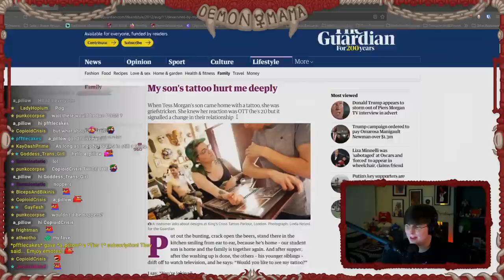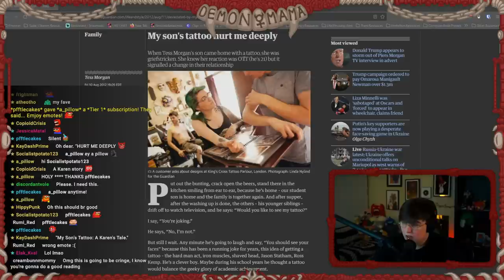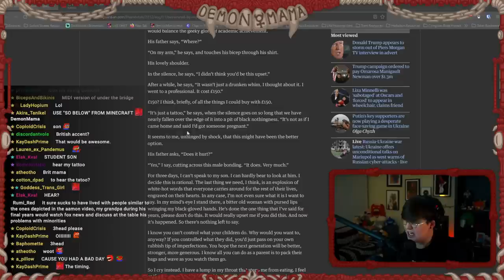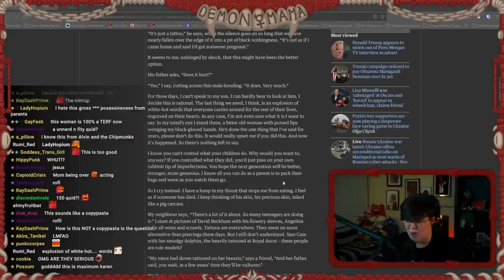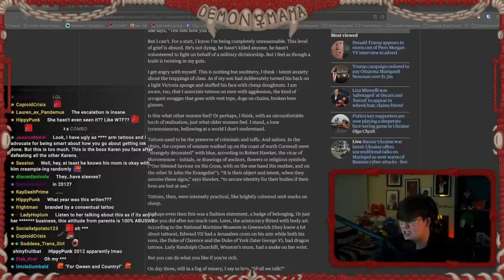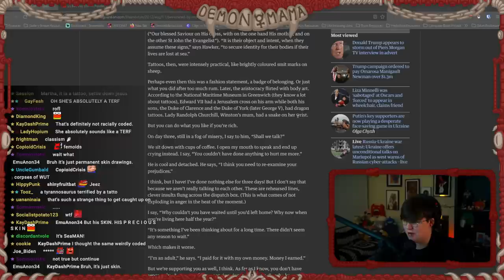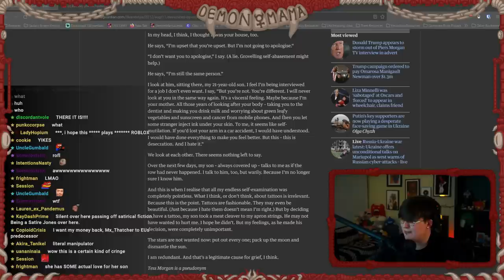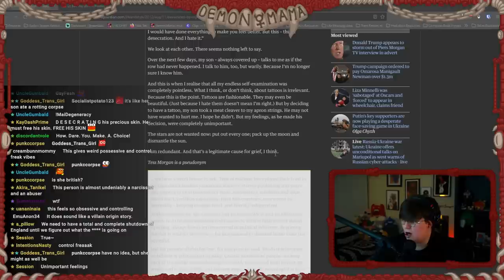Conservative Mother DESTROYED and HEARTBROKEN over Son's Tattoo